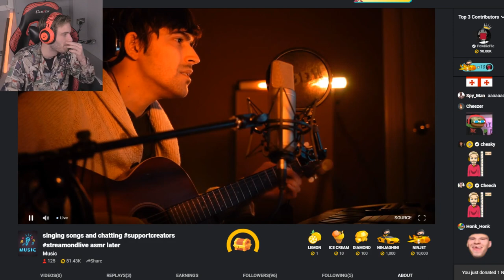Pewds donating to streamers - PewDiePie - DLive.tv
DLive is the largest live streaming platform that is powered by the blockchain.